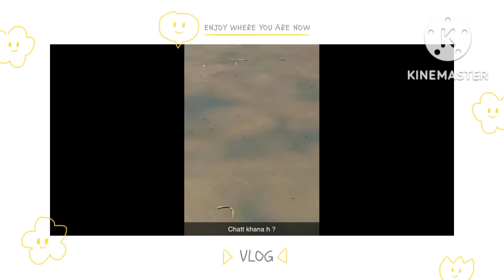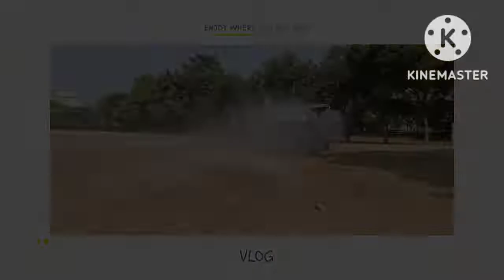Asansol girl's College vlog 🙂@ASANSOLGIRLSCOLLEGE